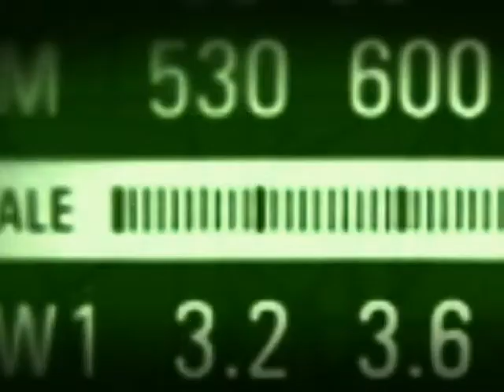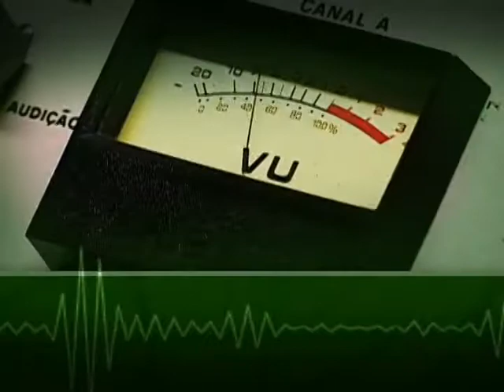Marta Suplicy explica no Bom Dia, Ministro como vai funcionar o Vale Cultura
BOM DIA, MINISTRO - 17.01.13: O Bom Dia Ministro desta quinta-feira (17) entrevistou a ministra da Cultura, Marta Suplicy. No programa, a ministra falou sobre o Vale Cultura, sancionado pela presidenta Dilma Rousseff, no dia 27 de dezembro. Marta Suplicy também falou sobre o Sistema Nacional de Cultura e os Centros Unificados das Artes e dos Esportes.